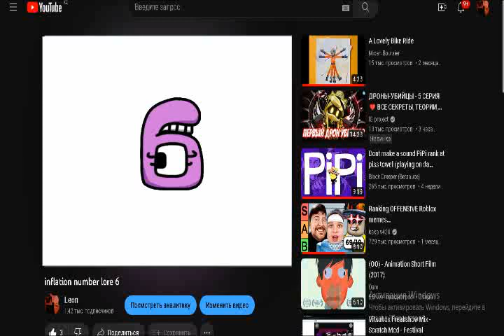inflation number lore 6